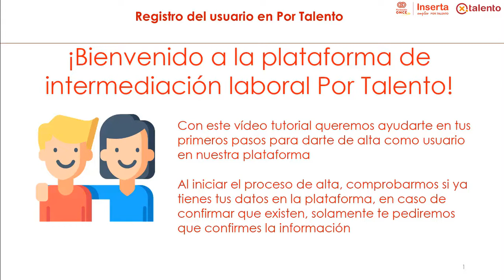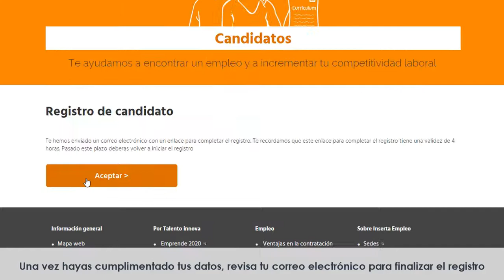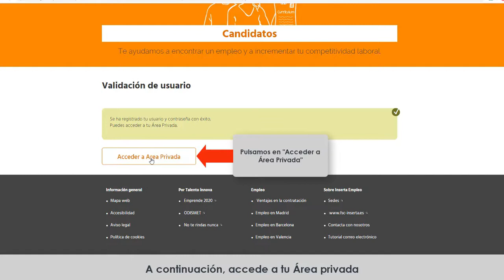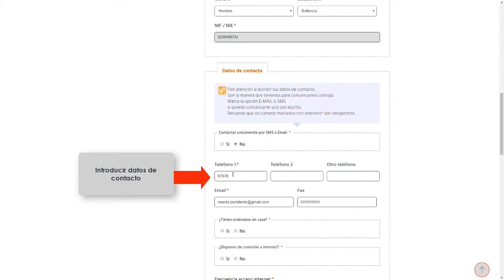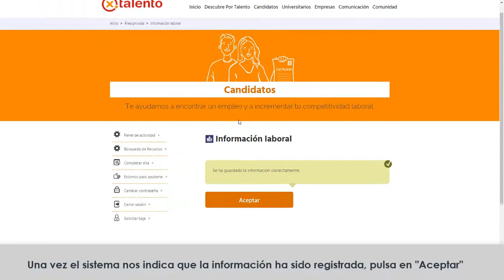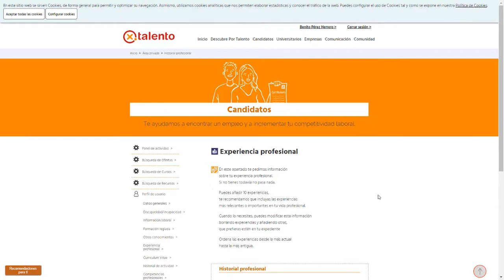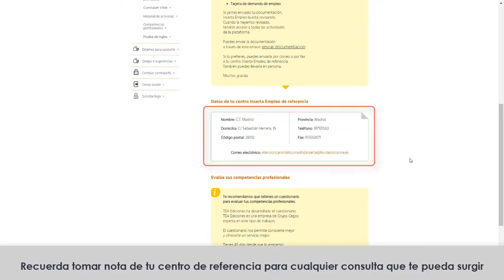Video 1 Alta de Demandante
Tutorial sobre cómo darse de alta en la plataforma Por Talento.
Empleo para personas con discapacidad con certificado.